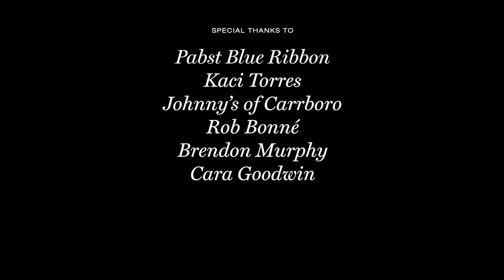Episode 7: Sandy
The partially anticipated 7th for the new series, "I'm Leaving You: The Show."

Scuba dive on the highway this March and enjoy the bounty of what Sandy can offer you. We fucking promise it will be largely ______.

New episodes of the first season on the 1st of every month. Our "Symposium" series on the 15th. Live with it.

ACTING TALENT
Dan Bonne' as Dan Bonne'
Randy Skidmore as Randy Skidmore
Justin Edge as Justin (Justin) Edge
Jesse Wooten as Sandy

CAMERA
Jesse Wooten
Randy Skidmore
Dan Bonne'

LIGHTING
Dan Bonne'

SOUND
Dan Bonne'
Jesse Wooten

PRODUCTION ASSISTANTS
Justin Edge

TITLES, CREDITS, GRAPHIC DESIGN
Randy Skidmore

Pabst Blue Ribbon
Kaci Torres
Johnny's of Carrboro
Rob Bonne'
Brendon Murphy
Cara Goodwin